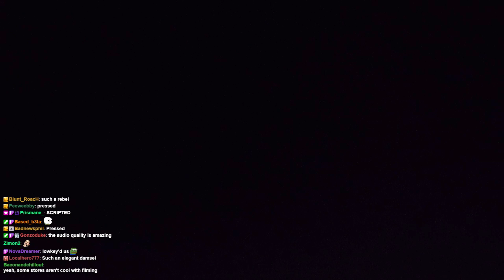IRL lithuania stream with ELEEMOON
Brutal you are a wonderful editor i love you very much never stop!